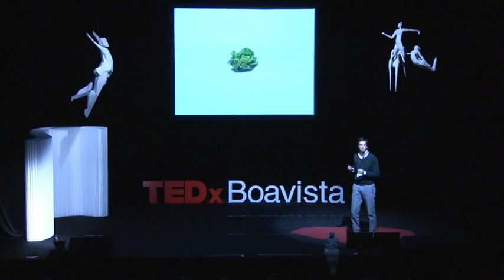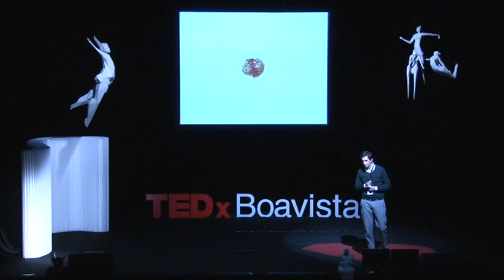Move a mente: Vitor Hugo Teixeira at TEDxBoavista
O Vitor Hugo nasceu e vive, há 39 anos, na Capital do Móvel, onde exerce actividade de pai, marido, irmão, filho e amigo.

Na escola secundária, o Professor de Biologia acabou com o conflito entre a preferência pessoal (ser economista), o anseio familiar (ser médico) e os resultados dos testes psicotécnicos (ser arquitecto). Ia ser Nutricionista! Ia desenhar balanços nutricionais que promovessem a saúde.

Fez-lhe a vontade em 1998 e, desde esse ano, aprende com os estudantes da Faculdade de Ciências da Nutrição e Alimentação, onde é Professor. Beneficia, também, do conhecimento dos colegas, por osmose.

Considera que dominar as Ciências da Nutrição é a pequena parte da actividade do Nutricionista, pelo que divulga os vídeos do TED aos estudantes.

A sua área de eleição de investigação é a nutrição no desporto. Tem o enorme privilégio de colaborar com o melhor clube do Mundo! Na cidade mais trendy do mundo!  Ainda não plantou uma árvore, mas tem planos.